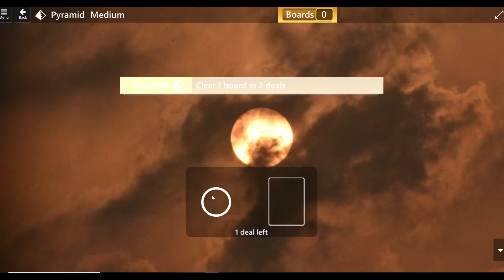Microsoft Solitaire Collection: Daily Challenges/May 12, 2020 Solved All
Time Stamp:
Spider- 2:29 FreeCell- 5:42 Pyramid- 6:17 TriPeaks- 7:40
Microsoft Solitaire Collection All Game Solution and solved in this Channel.
Solitaire is a fun and challenging classic card game that anyone can enjoy. With Solitaire Daily Challenges, you can play Solitaire with challenging levels everyday.